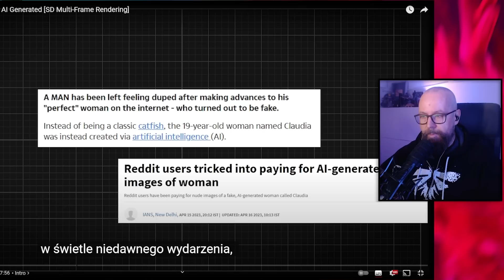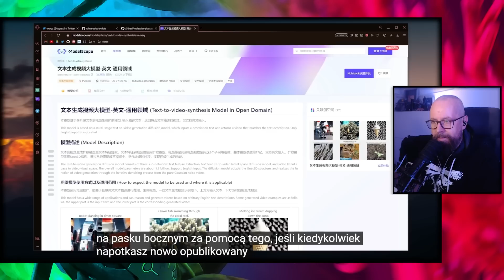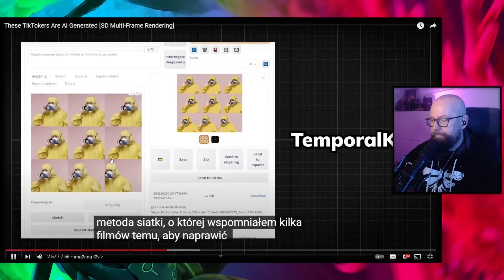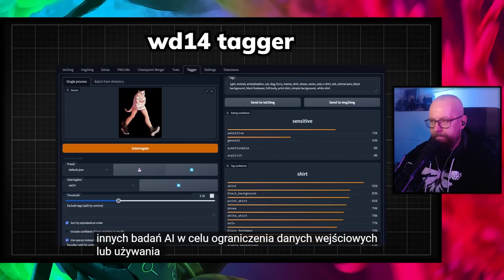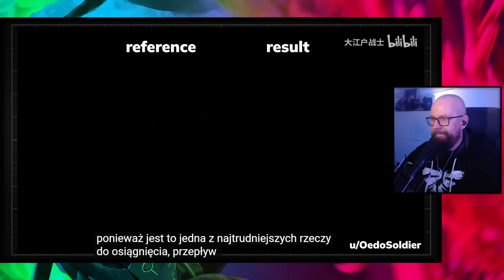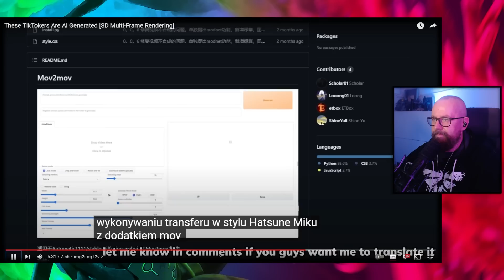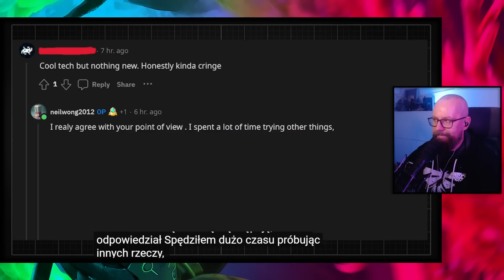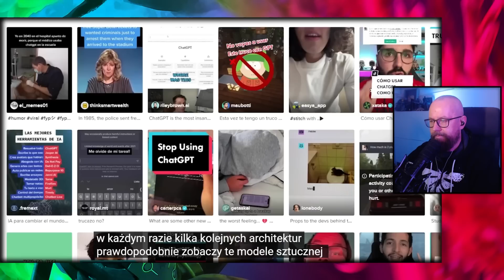Rock Ogląda Sztuczne Influencerki